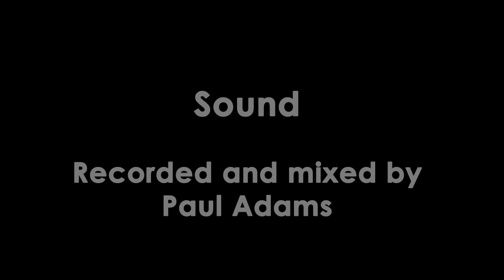The Love You Leave Behind Collective - Roy Bailey Tribute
The Love You Leave Behind Collective perform a tribute to the late Roy Bailey at 2019 Music on the Marr Festival.
Roy is a legend within British folk music and had been the patron for Music on the Marr for several years.

Filmed and edited by flashlightfilms.co.uk

Sound recorded and mixed by Paul Adams